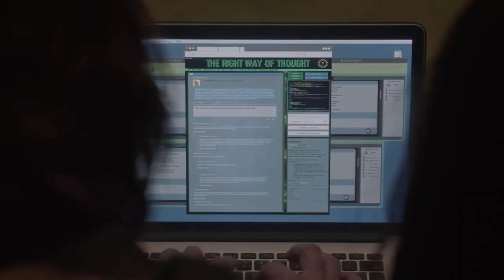AHS: 6 Motivos Para Amar a Winter Anderson (Spoiler)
Winter Anderson es un personaje que vemos con bastante frecuencia en la séptima temporada, pues junta a su hermano Kai Anderson estos fueron inyectando el miedo poco a poco en todos los vecindarios.
Lamentablemente las cosas fueron demasiado lejos y Kai ya no era el mismo, la locura lo había consumido y Winter se dio cuenta que esto tenía que acabar, aunque intentando no traicionar a su hermano.

Y sin duda ese cambio de actitud del personaje causó que el personaje de Billie Lourd se ganará el cariño de la comunidad

Aquí puedes comprar las Temporadas de AHS desde la 1 hasta la 7

Contacta conmigo

Agregame en AHS Amino
EdgarRoberts 98